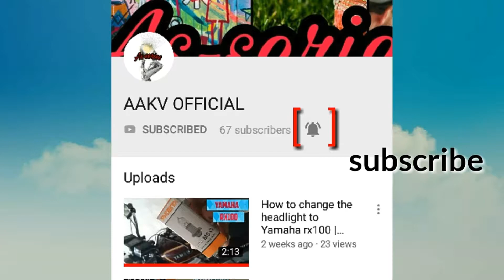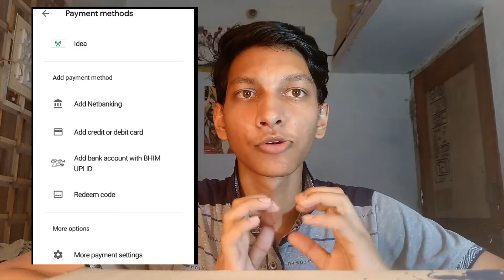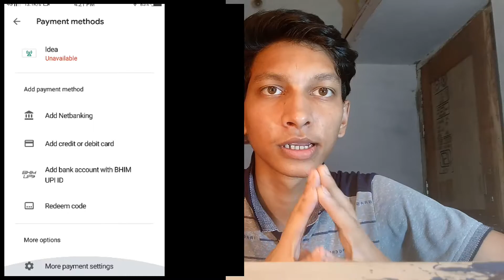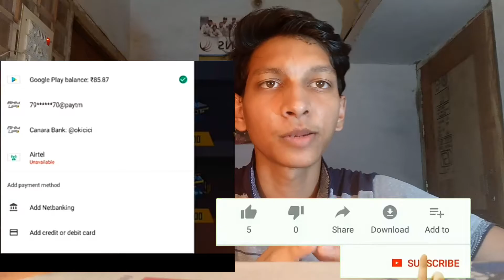How To Show Payment Billing Option On FreeFire Game | All Sim Payment Problem Solved | 10 ₹ Airdrop🔥